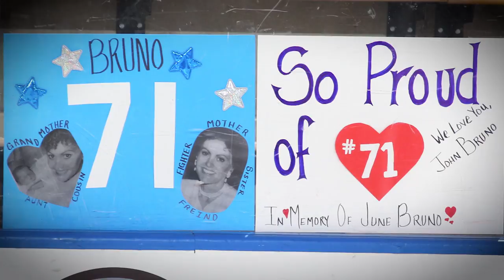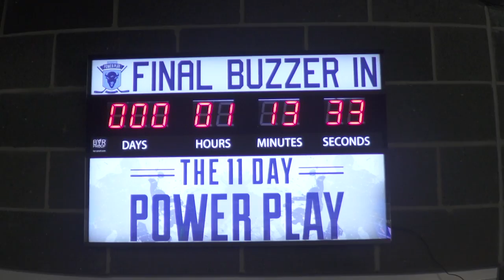All Star Night 2017 | 11 Day Power Play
For their inspiration and perseverance, and for surpassing their lofty fundraising goal in the fight to end cancer, the entire 11 Day Power Play team was presented with the Katherine Anne Gioia Inspiration Award at All Star Night 2017.